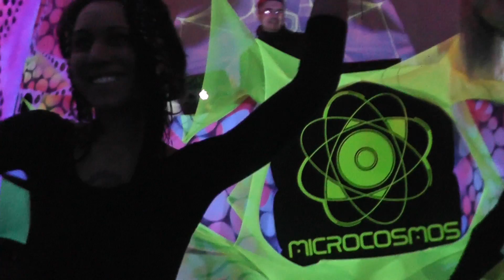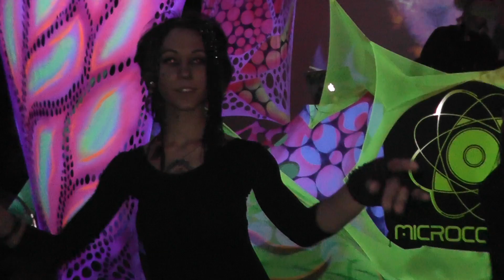Танцы и хоровод под Translippers (Peace + Love, 08.11.14)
Пати: Peace + Love (Microcosmos)
Место: клуб The Place.